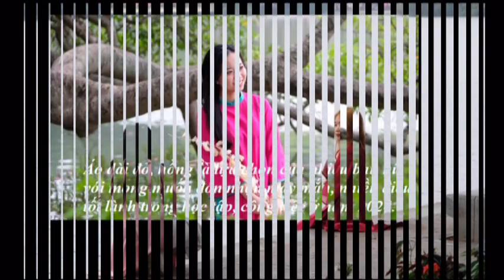Thiếu nữ Hà thành nô nức diện áo dài chụp ảnh đón xuân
Nhiều bạn trẻ diện áo dài nô nức chụp ảnh đón xuân trên khắp các phố cổ Hà Nội, phố đi bộ Hồ Gươm, Hàng Buồm... trong tiết trời tuyệt đẹp.